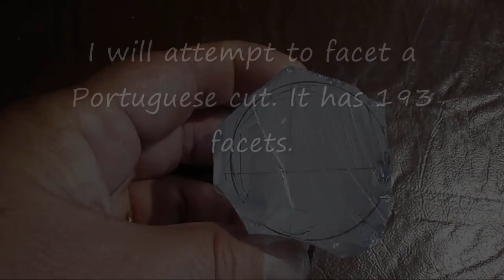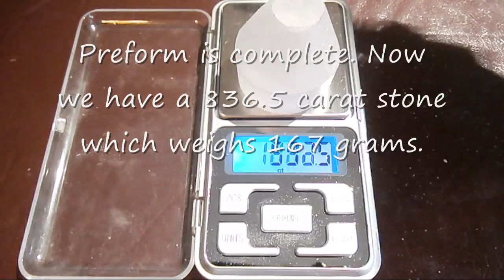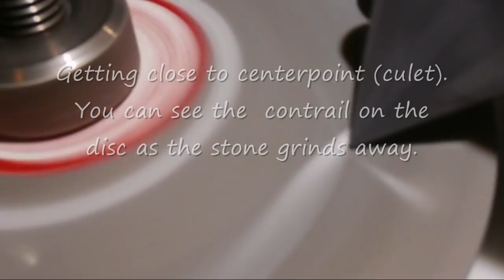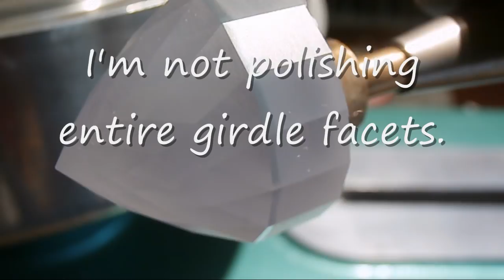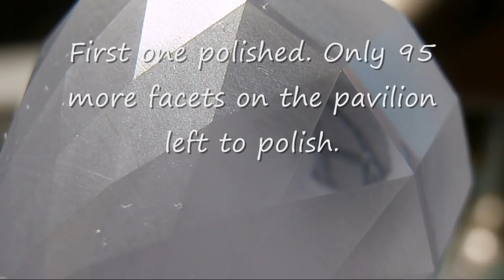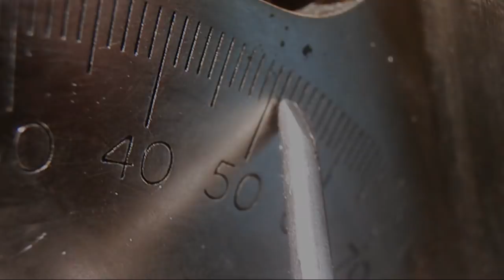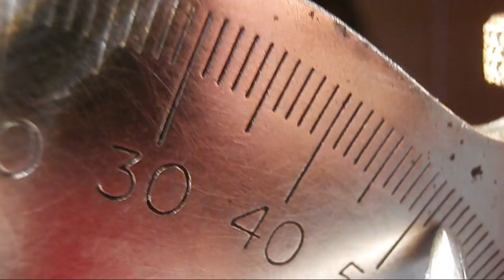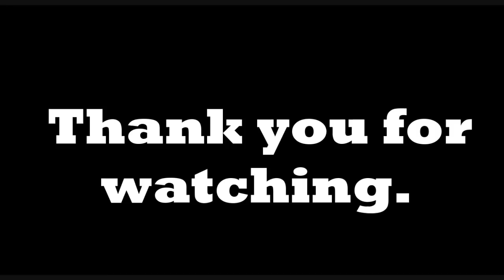How to cut gemstones - A whopping gem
How to cut gemstones - A whopping gem! See a 270 carat gem being cut in a Portuguese Style cut.